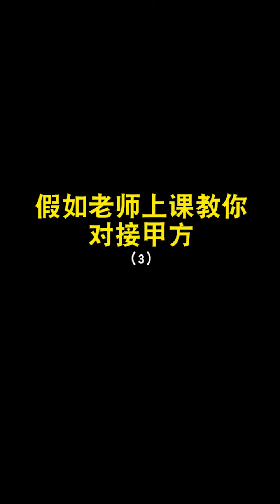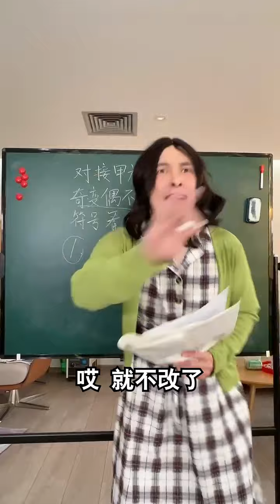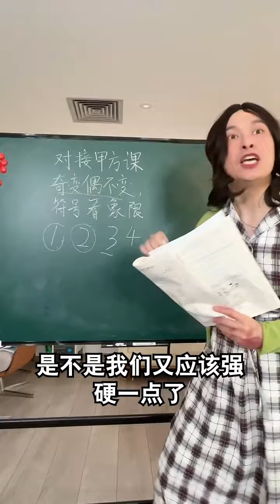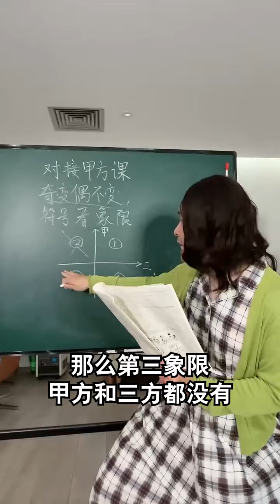假如老师上课教你对接甲方（3）【唐马鹿】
大家好~ 唐马鹿终于来YouTube了
这是我本人唯一的账号 （别的都不是我的！）